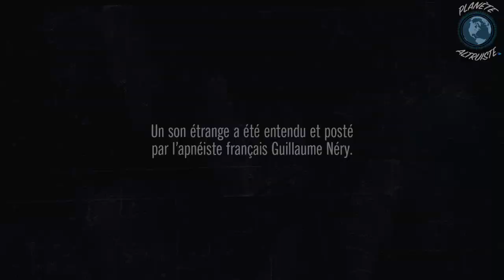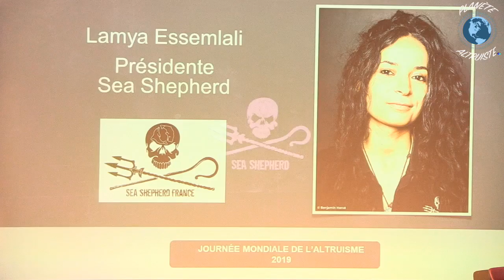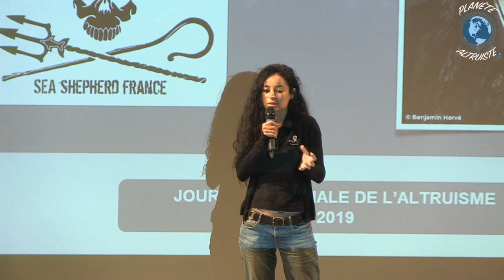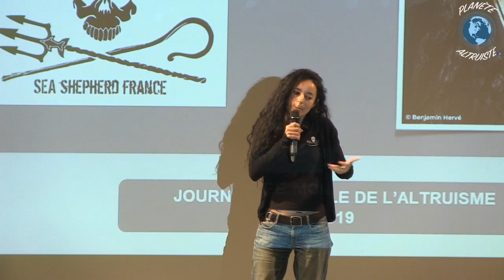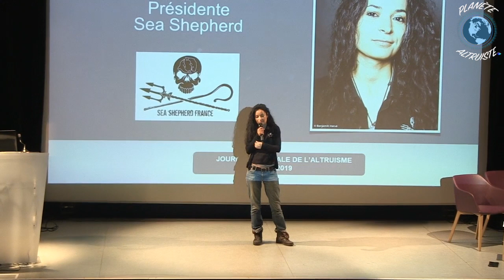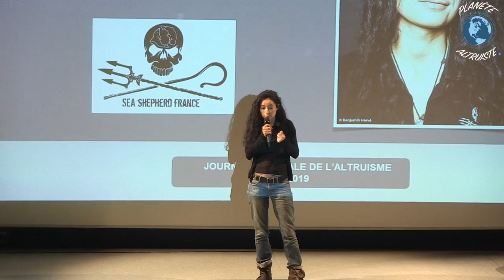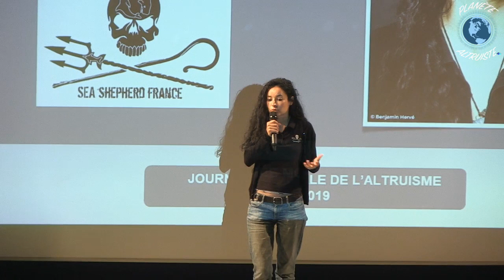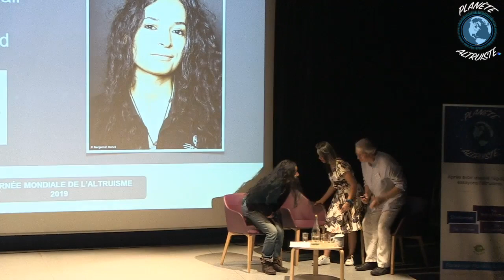❤️❤️❤️ Lamya Essemlali de Sea Shepherd - Journée Mondiale Altruisme - 25 mai 2019 - Strasbourg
Lamya Essemlali de Sea Shepherd intervient lors de la Journée Mondiale de l'Altruisme organisé par Planète ALtruiste - Une conférence touchante, impactante et surtout édifiante - un grand merci à Sea Shepherd France et à Lamya Essemlali - Retrouvez le replay de toute cette journée Mondiale de l'Altruisme
🙏 Partagez cette vidéo autour de vous  🙏